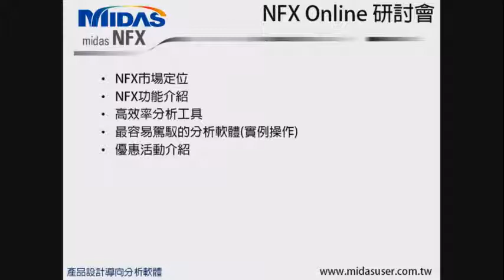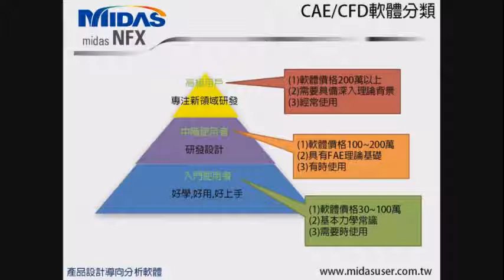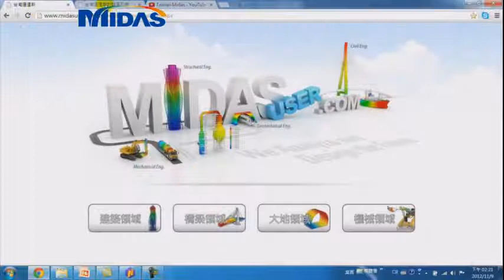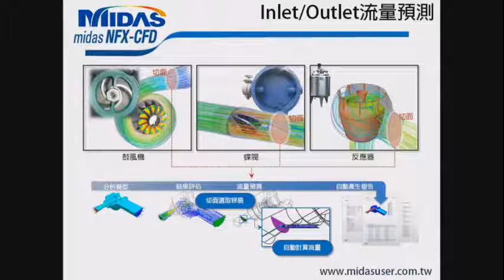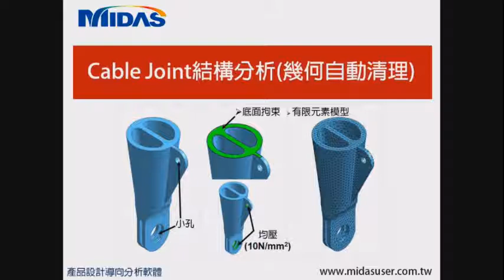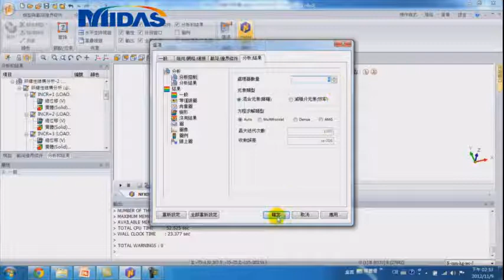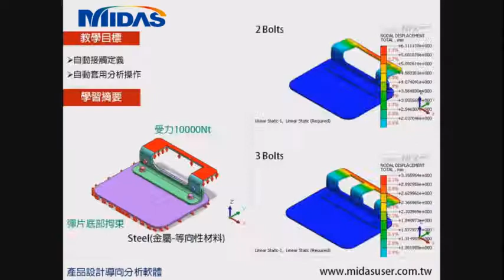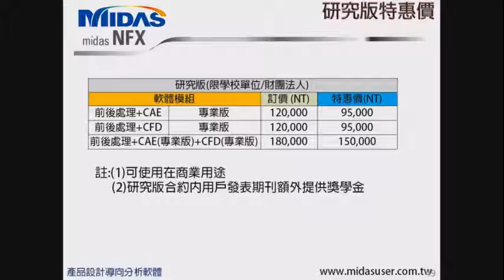Midas NFX - 標準介紹